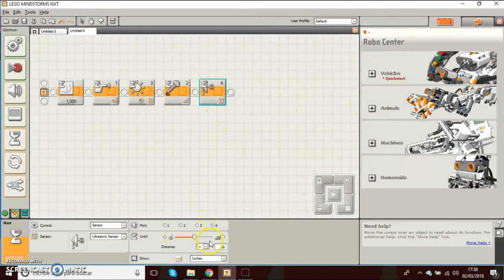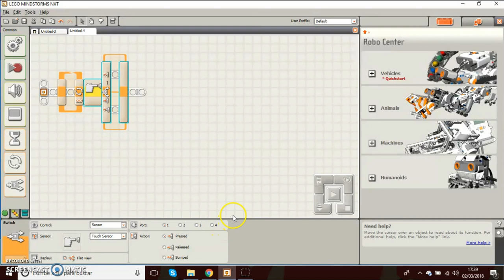Videotitorial LEGO - Alejandra Melón 4ºA